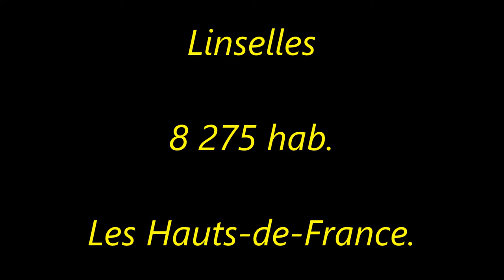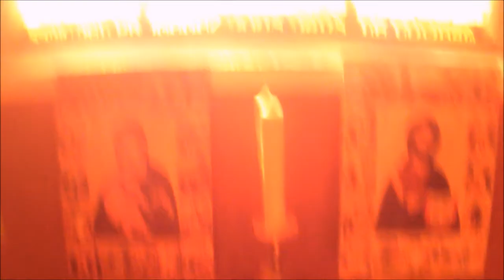Les Hauts de France / Linselles